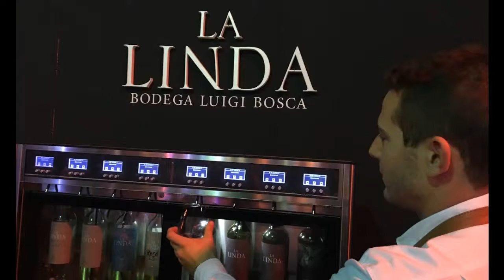Feria Masticar Buenos Aires Sept 2018